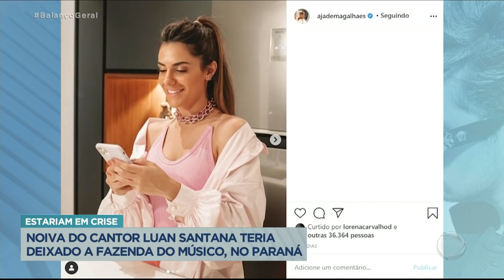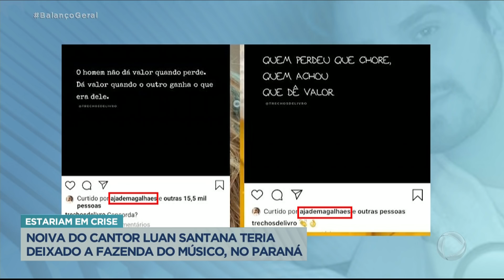Em meio a rumores de separação, noiva de Luan Santana deixa a fazenda do cantor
Notícias envolvendo uma suposta crise no relacionamento de Luan Santana e Jade Magalhães não param de aparecer. Agora, há informações que dizem que a mulher deixou a fazenda do cantor, no Paraná, e voltou para casa da sua família, no Mato Grosso. Os fãs do Luan acreditam que o pivô dessa nova crise entre ele e a noiva seja a cantora Giulia Be, com quem Luan fez live e um clipe romântico. Jade, que chegava a curtir postagens de Giulia Be, deixou de seguir a cantora.